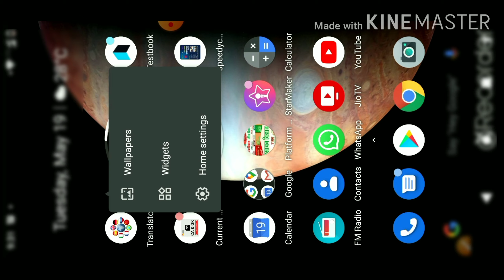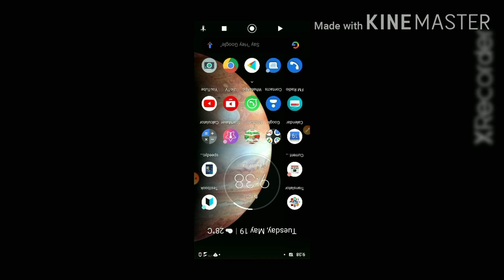How to rotate Motorola mobile home screen in hindi! मोटरला फोन स्क्रीन को कैसे तिरछा करें।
Motorola power one mobile setting guide मोटरला फोन स्क्रीन को कैसे तिरछा करें।Full guide in Hindi